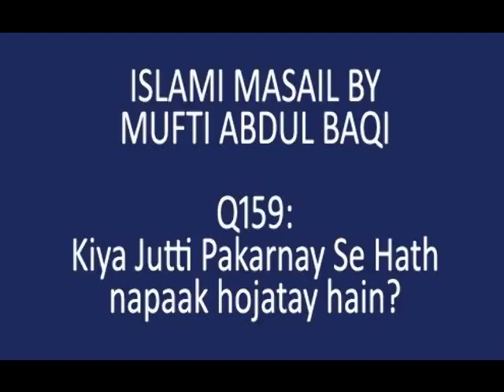Kiya Jutti Pakarnay Se Hath Napaak Hojatay hain? - MuftiOnline By Mufti Abdul Baqi